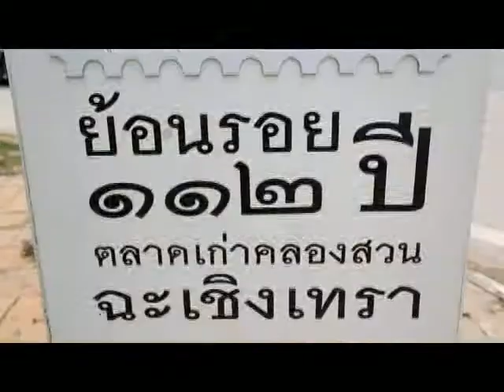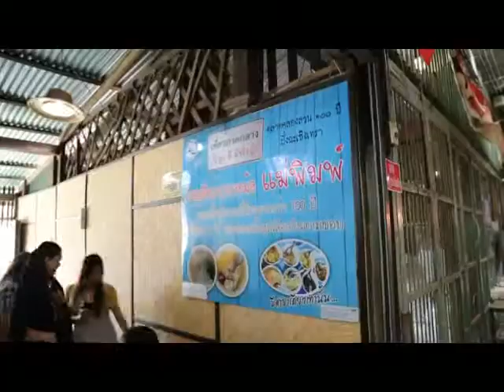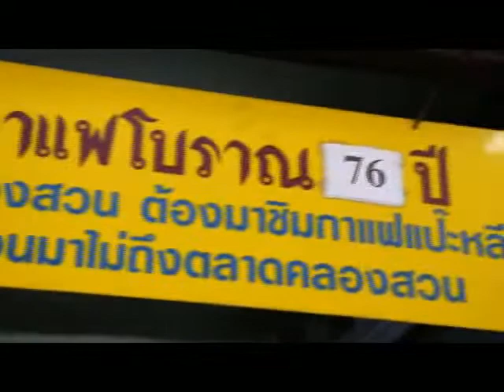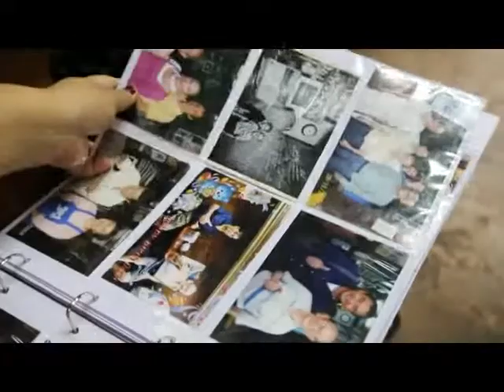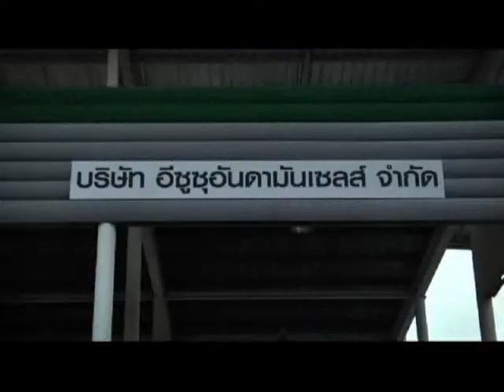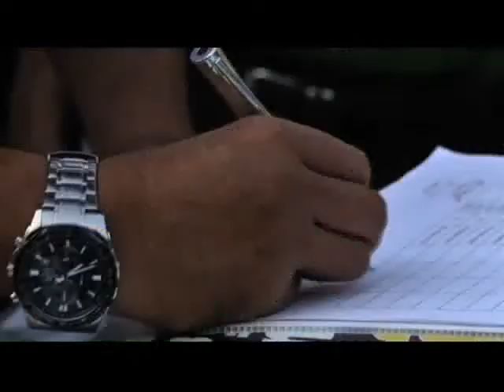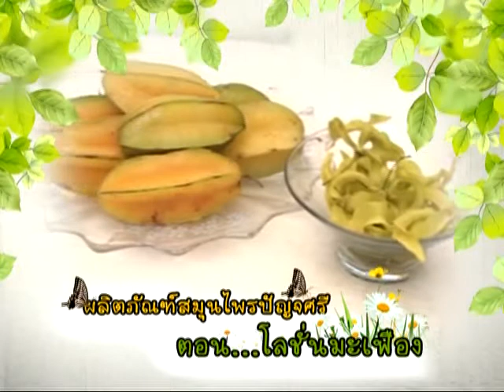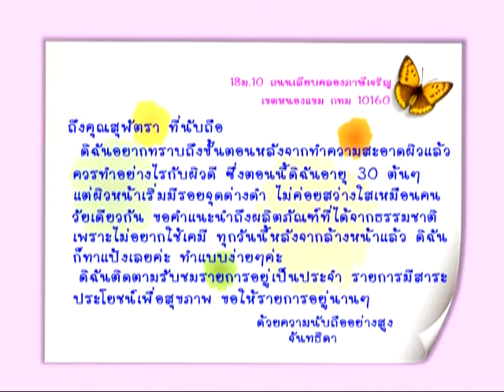Easy Wednesday 28-08-59 |ตลาดร้อยปีคลองสวน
TV Show @ Ch5 Thailand
รายการ Easy Wednesday ออกการทุกวันพุธ เวลา 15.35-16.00 น. ทาง ททบ.5